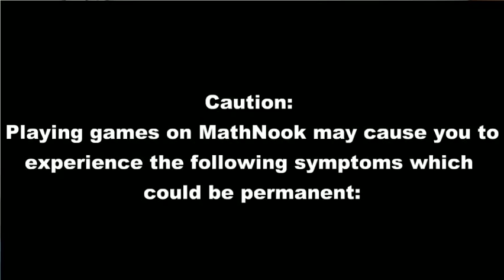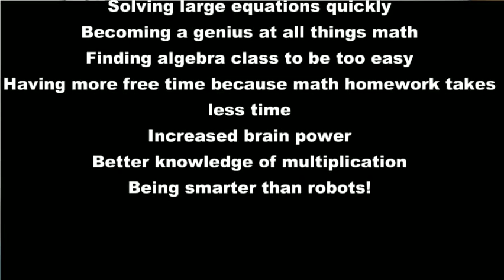Mathnook vs Robots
A funky video of some robots who are smarter than humans.  That is until the students find out about MathNook.  Do you need to improve your math too?  to play our free math games so you can give those robots the boot!